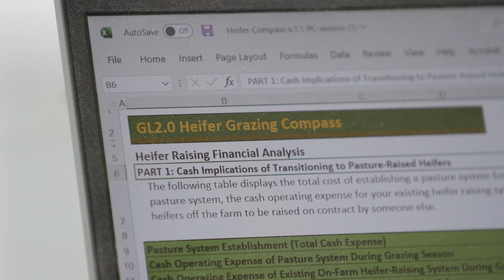Is Grazing Heifers Worth It?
It can cost up to $4 per day to raise a heifer. What if you could cut that cost in half? The Heifer Grazing Compass is a free tool to help farmers predict cash flow and financial outcomes for raising heifers on pasture.

Plug in your numbers.  See how much you can save.

The tool is designed by farmers and researchers at Grassland 2.0 and the Center for Integrated Agricultural Systems (CIAS) for anyone considering raising heifers on pasture.

Director/Producer: Finn Ryan
Producers: John Hendrickson, Jim Munsch, Alex Steussy-Williams
Director of Photography: Dale Doebert
Aerial Photography: Brian Alberth
Voice: John Hendrickson
Score: Zach Hanson
Sound Mix: Jason McDaniel
Color: Chris Zuker